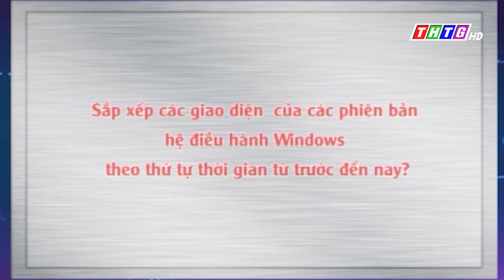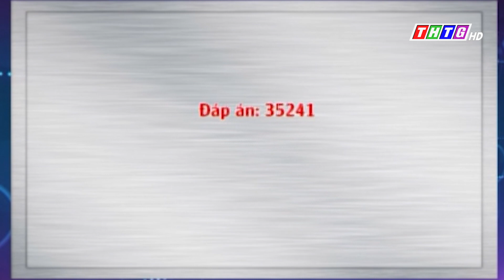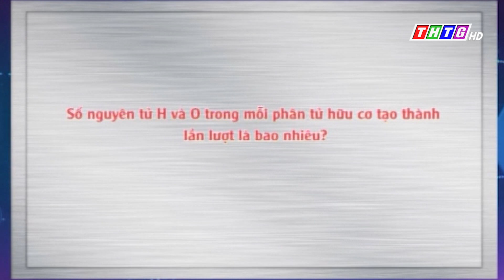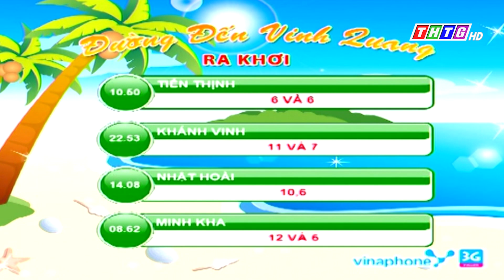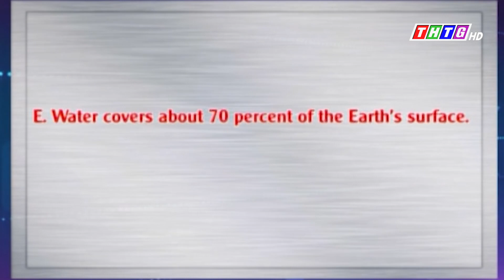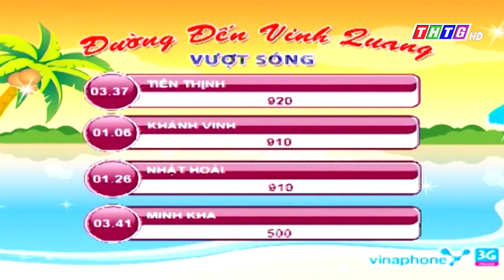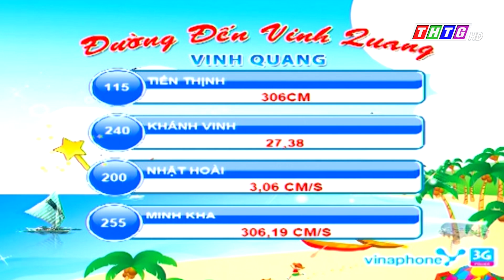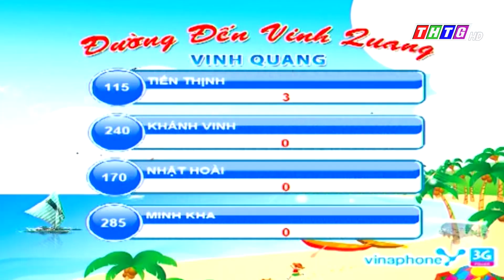Đường đến vinh quang năm học 2020 - 2021 - chung kết quý 2